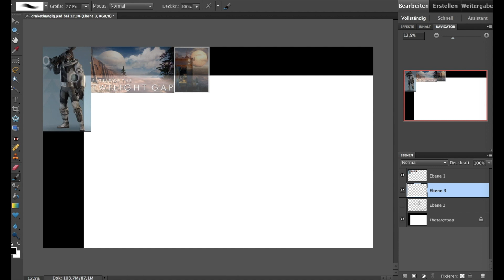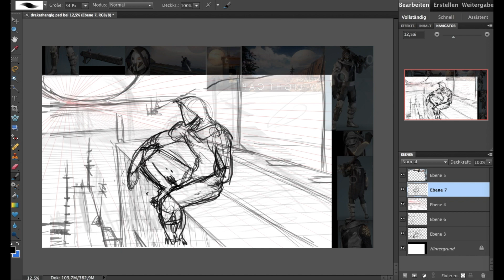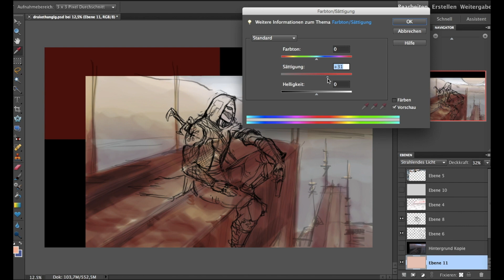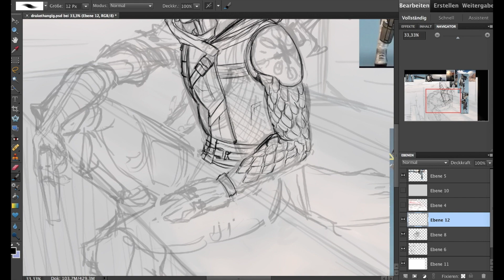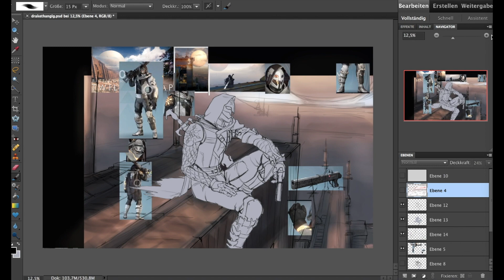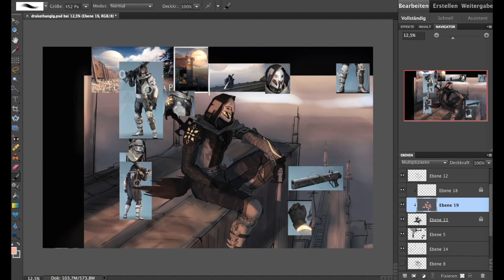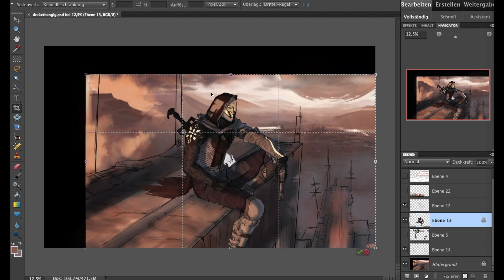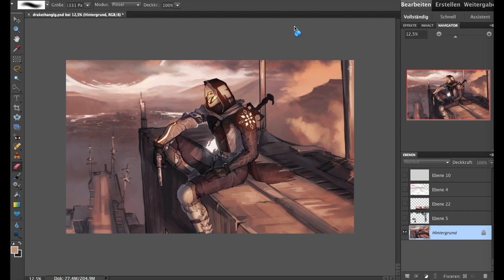Speedpaint.173 Twilight Gap (commission)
My channel is filled with quite the majority of creature/animal artwork, so I gotta get more used to recording the unusual stuff too if I wanna get some semblance of balance going on :'o

Brushes (link to my brush folder is in the first question, most of the ones used in this piece can be found there)